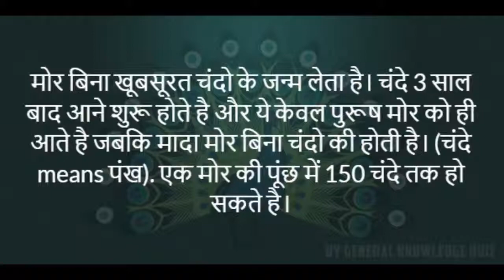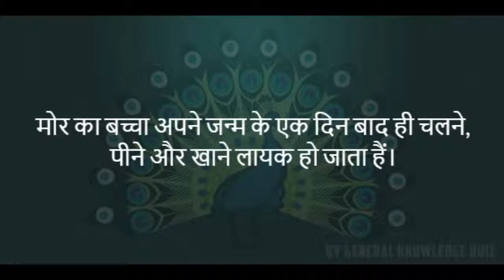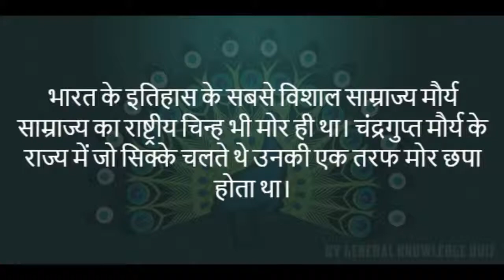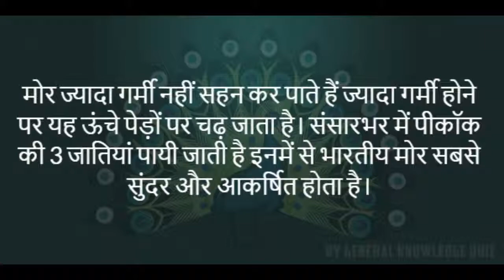मोर के बारे में रोचक जानकारी | Amazing Facts About of Peacock In Hindi | By General Knowledge Quiz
हम सभी जानते है कि मोर भारत का राष्ट्रीय पक्षी है। भारत के अलावा म्यांमार का भी राष्ट्रीय पक्षी मोर ही है। साइंस की भाषा में मोर को ‘पावो क्रिस्टेटस’ कहा जाता है। वहीं, अंग्रेजी में इसे पीफाउल और पीकॉक कहते हैं। अपने खूबसूरत पंखो के लिए दुनियाभर में प्रसिद्ध मोर पक्षी के बारे में आप कितना जानते है ? सिर्फ इतना जानते होगे कि मोर बारिश में पंख फैलाकर नाचता है, भारत का राष्ट्रीय पक्षी है आदि आदि। लेकिन क्या आपको ये पता है कि सिर्फ नर मोर को ही peacock कहते है या फिर मोर की पूंछ में कितने चंदे होते है या फिर मोर क्या खाता है ? आदि। नही ना.. तो आइए जान लेते है..!!